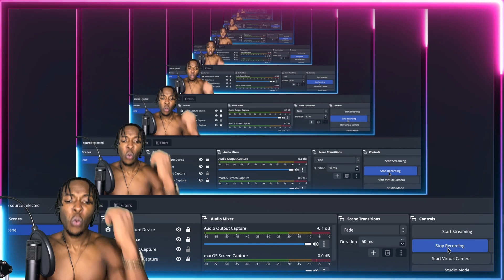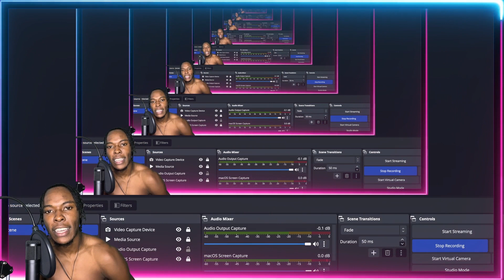AMERICAN REACTS TO SWEDISH RAP! Z.E, Owen - Herren på Täppan (ENGLISH SUBTITLES)